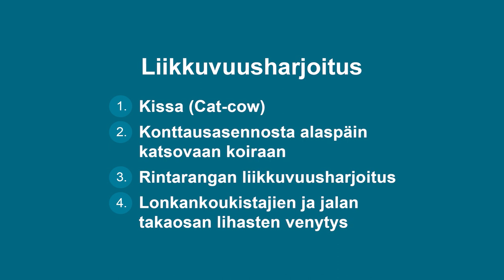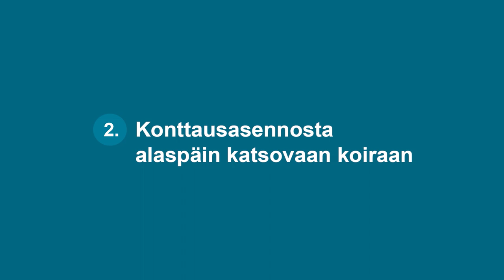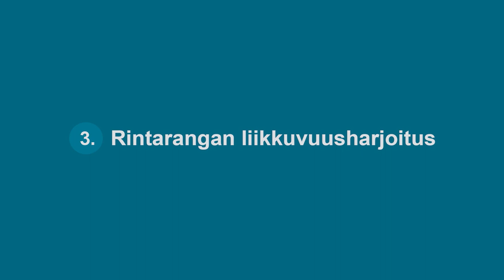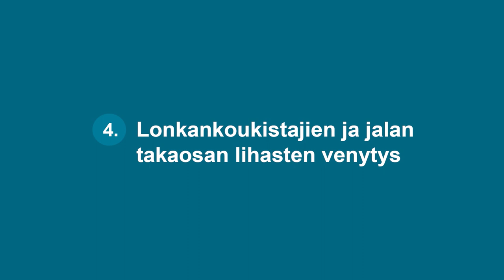Oma selkä -ohjelma: liikkuvuusharjoitus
Liikkuvuusharjoitusten tavoitteena on lihaskireyksien hellittäminen ja liikkuvuuden ylläpito tai lisääminen selässä, etenkin rintarangan alueella sekä olka- ja lonkkanivelissä. Oma selkä -ohjelman harjoitukset tehdään hengityksen tahdissa.